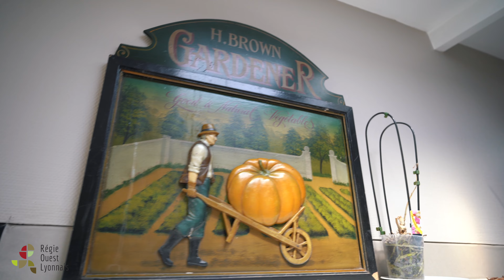Maison charmante F5 105m² ECULLY-CHARLIER 2022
JOUR 3 de la semaine de l’exclusivité 📆

Le ROLAND GARROS de la Régie c’est déjà TERMINÉ ! Mais on a décidé de vous présenter cette surprise du mois pour finir en BEAUTÉ 🎇🎆

CHALLENGE Roland Garros 🎾

🔗La Régie Ouest Lyonnais et moi même sommes heureux de vous présenter en EXCLUSIVITÉ une petite maison de charme en état d’usage, F5 de 105m2 commerciale dont 99m2 habitable et un total de 123,90m2 sur son terrain de 214m2 dans le coeur d’ECULLY 😎🔥

➡️ Maison F5
➡️ 104,70m2 (99m2 hab/ 123,90m2 total) 📏
➡️ Sur 3 étages 🛗
➡️ Construite en 1920
➡️ 445 000 € soit 4250 € du m2 💰
➡️ En état d’usage ♻️
➡️ avenue Franklin Roosevelt 6️⃣9️⃣
➡️ 3 chambres 🛌
➡️ Atypique avec de nombreux espaces 👀
➡️ 2 entrées🚪
➡️ Terrasse de 16m2 🌞
➡️ Un jardin bucolique de 150m2 🪴
➡️ Une piscine semi-enterrée 🏖
➡️ Extension possible jusqu’à 15m2 🏗
➡️ Proximité stationnements gratuits 🚘
➡️ Transports en commun immédiat (19-55-3)🚍
➡️ 900m du cœur d’ECULLY et de TASSIN 🌆
▶️ Vous serez SURPRIS par son environnement et sa CONCEPTION 💫

EST ce que le CLOSING vous a plu ? Le challenge est terminé ✔️

Merci à mon acolyte Lucas Chanavat pour ces photos et cette vidéo digne d’un SPIELBERG 📸🎥

Merci au copain d’Essentiel Diagnostics Immobiliers pour les diagnostics et la visite 3D 📲